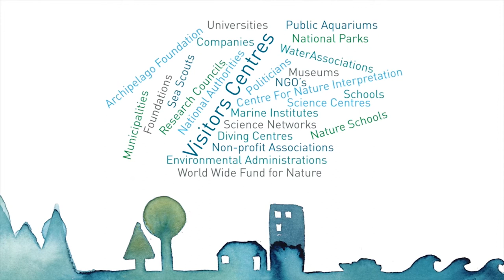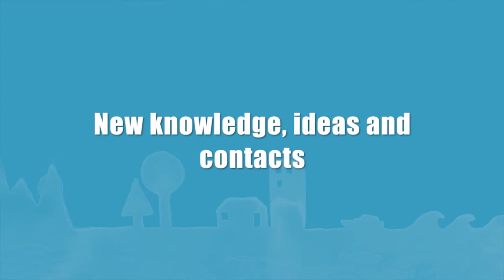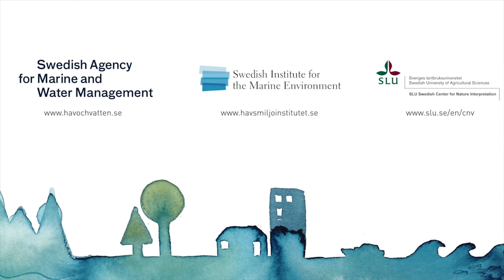Aquatic and Ocean Literacy | Ocean Literacy Training Course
The Intergovernmental Oceanographic Commission of UNESCO promotes the dissemination and the use of ocean literacy materials and resources to schools and students from all around the world, manages an ocean literacy portal which acts as one-stop-shop for ocean literacy resources, and organizes training and capacity development activities in collaboration with other IOC-UNESCO units and with the Ocean Teacher Global Academy.

In this video Ms. Ida Wendt explains the ocean literacy network in Sweden and also how important is to work on aquatic and ocean literacy.